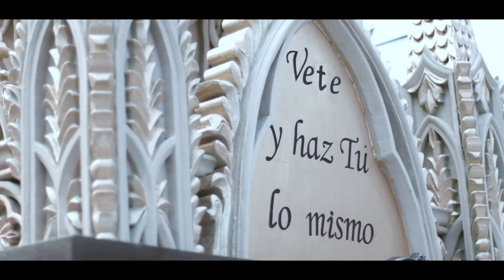Procesión de Jesús Nazareno de Santa Inés - Segundo Domingo de Cuaresma de 2019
Cuaresma en Antigua Guatemala. ¡Vívela! presenta:
Segundo Domingo de Cuaresma 2019 (Video completo)

¡Tu Ferretería de toda la vida!

Marcha Fúnebre: Jesus Nazareno de los Desamparados / Hector A. Gómez Barillas (Concierto de Marchas Fúnebres de los Hermanos Cortez de Quetzaltenango.)
Interpreta: Coro Nacional de Guatemala, Patrimonio Cultural de la Nación
Grabación de Audio: Antigua Records

Cámaras: José Francisco Cay, Víctor Samayoa, Javier Baeza, Cristhoper Jiménez, Alejandro Hernández.
Voz en Off: Adolfo Jiménez.
Edición de Video: Cesar E. Velasco M.

Agradecimiento especial a la Hermandad de Jesús De Santa Inés Antigua Guatemala